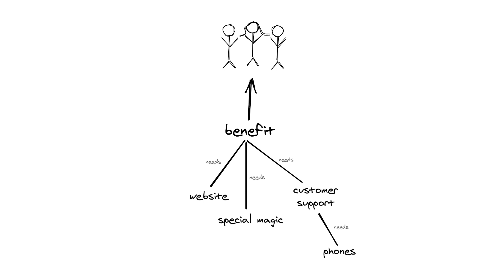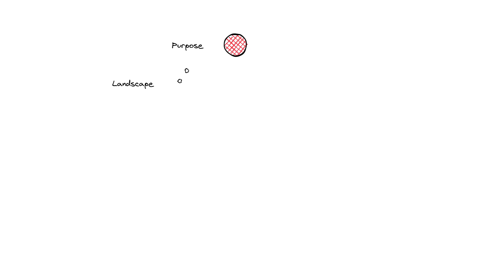Wardley Mapping in 90 Seconds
What is Wardley Mapping? Find out in 90 Seconds.